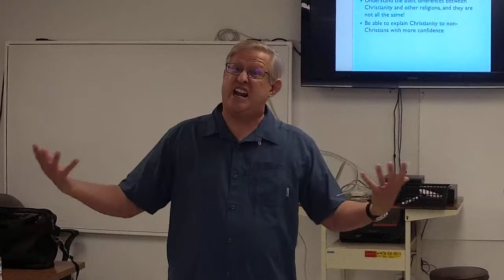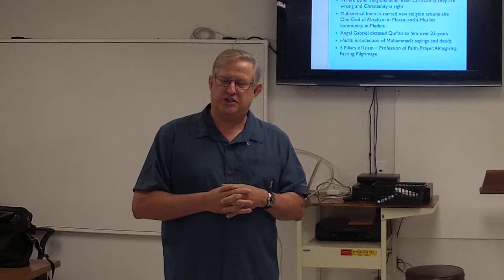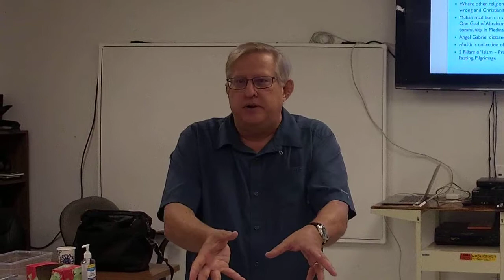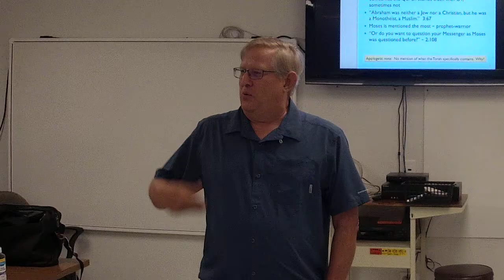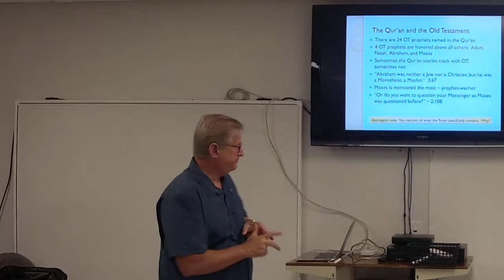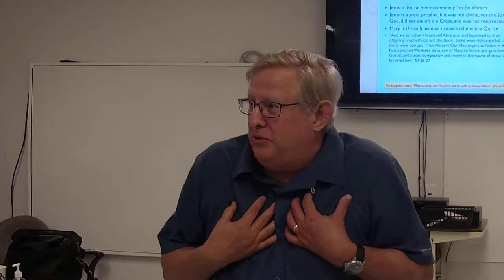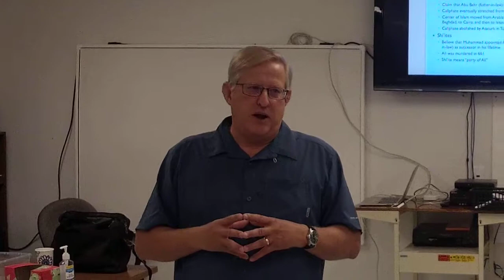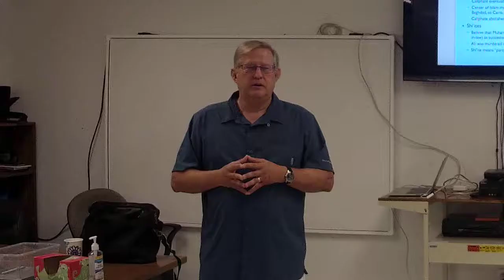Christianity and other Religions pt 4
Christianity ad Other Religions week 4- Pastor Pete Ihrig